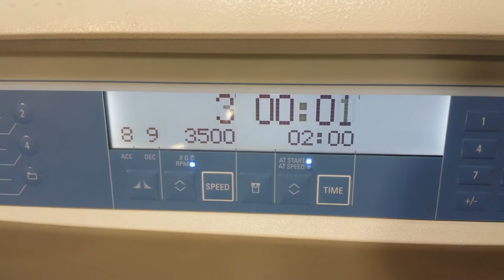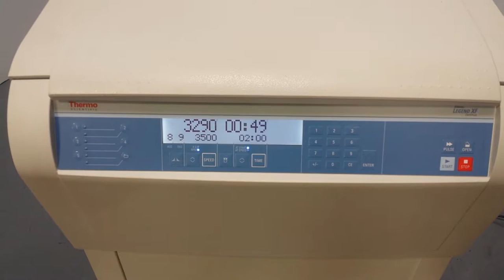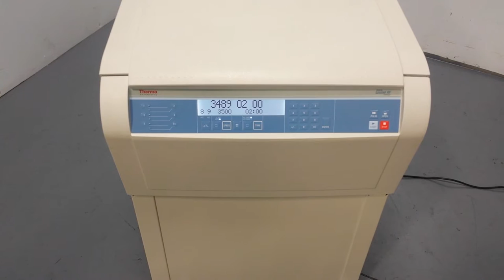Thermo Sorvall Legend XF 75004533 Centrifuge w/ BIOLiner 75003667 Rotor 3500RPM - 10876